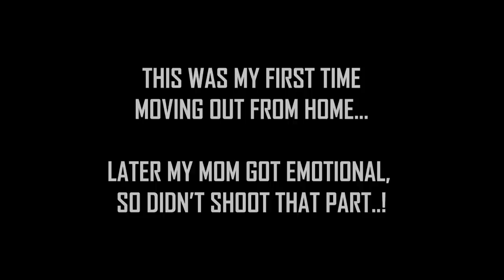HYDRA BOOTCAMP'S FIRST LOOK | FAMILY EMOTIONAL FAREWELL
So I present you My journey to Hydra's Bootcamp in Delhi with my team after an emotional farewell to my family.
We had a lot of fun in the train.
When I first saw the Bootcamp, it was so amazing!